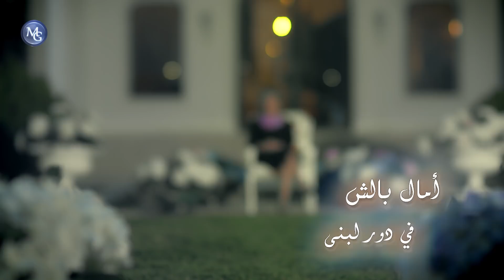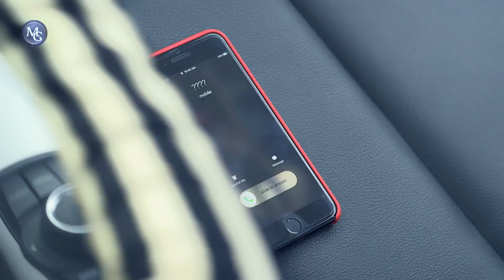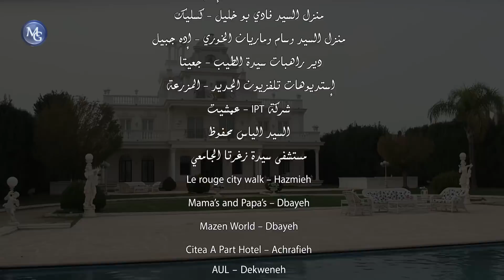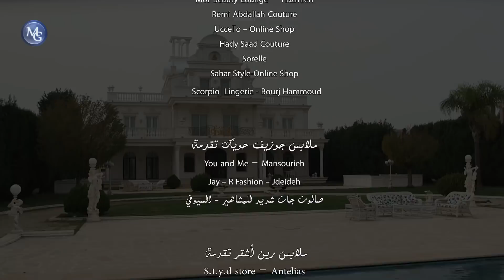Beit El Abyad EP 32 | مسلسل البيت الأبيض الحلقة 32